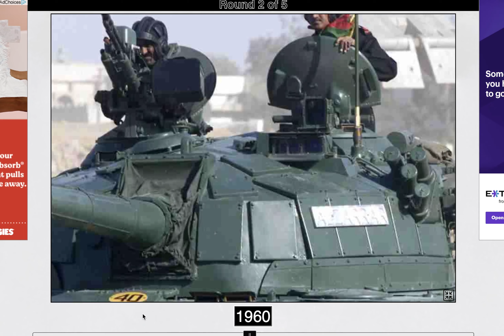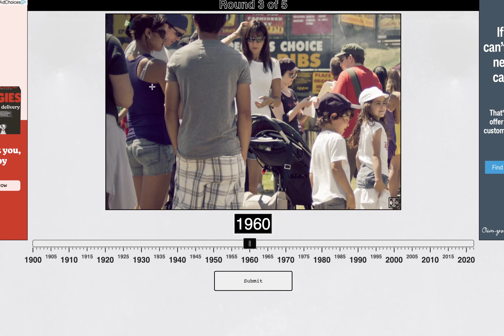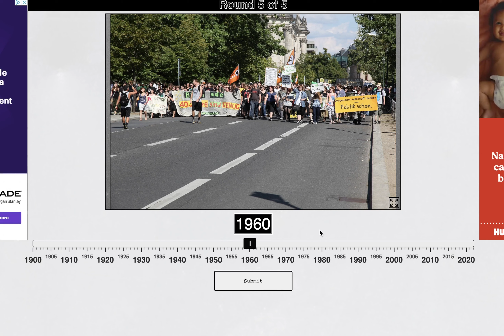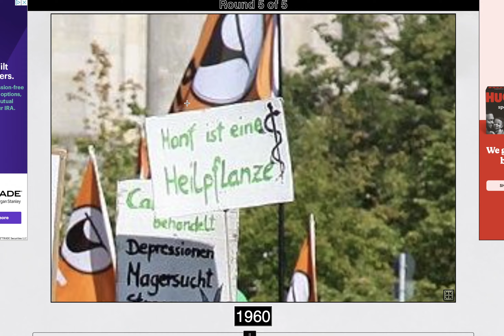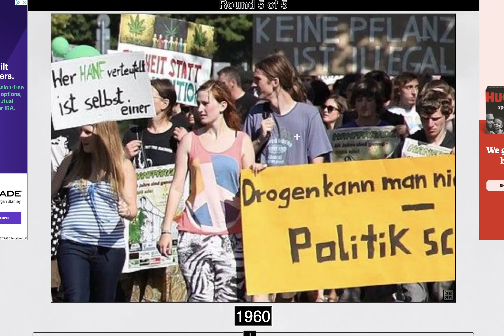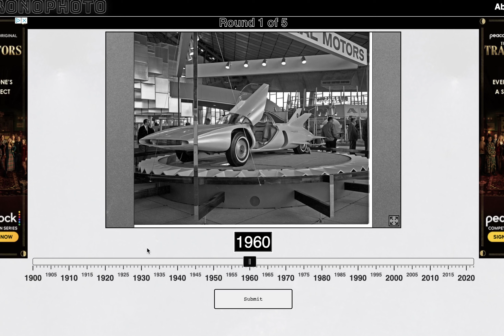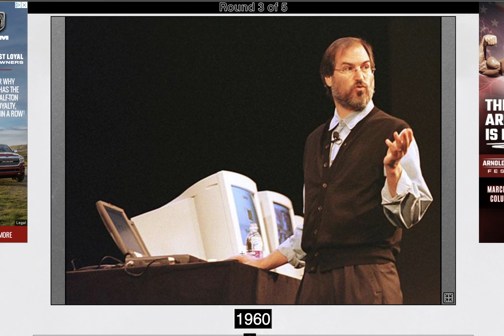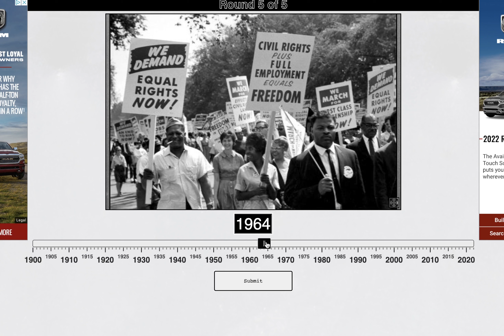Chronophoto High Score!! Over 4400 Points And A Crazy Guess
Hey guys and gals, my chronophoto videos have been doing really well recently so I figured I would keep going with my goal of hitting 4500 points in one game. I got very close today and hopefully by next week I will be able to do it. Also any tips or tricks or other games to play please comment them below.